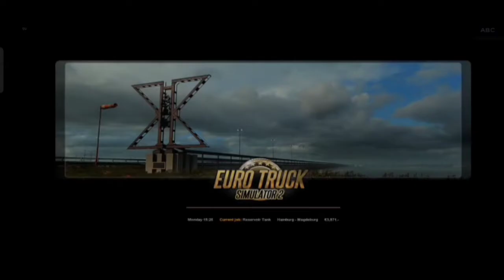Euro truck simulator.part 2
Drive Your Own Way In All Over The World Truck Simulator Has A Realistic Gaming Experience In Multiplayer And Single Player. Drive In Snow Road Truck Simulator As You Like. In This Video You Will Enjoy The Truck Simulator Ultimate Zuuks .I Hope You Like This Simulator Video.

youtube keyword search
snow truck simulator